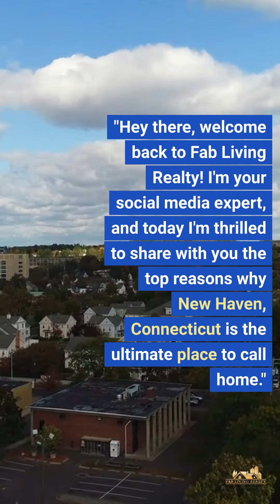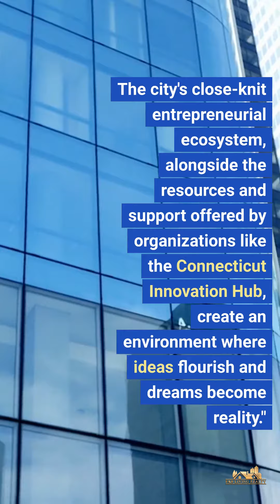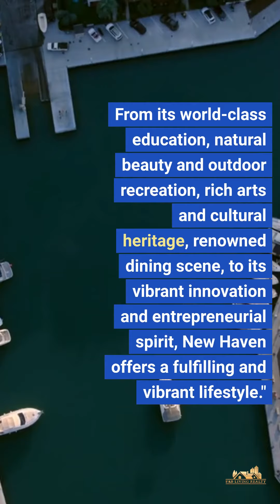Top Reasons to Move to New Haven, Connecticut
Are you considering moving to New Haven, Connecticut? Check out the top reasons to move to New Haven, CT